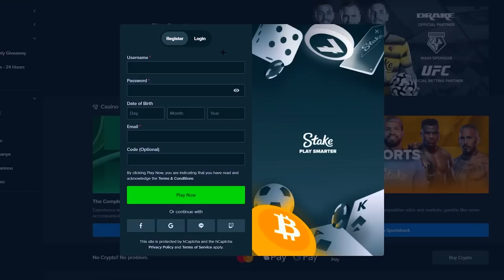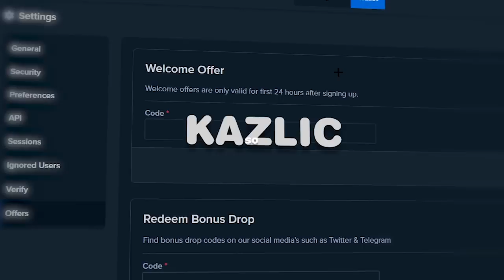THIS WAS SO MUCH MONEY ON JUICY FRUITS.. (BONUS BUYS)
WE WERE GOING HUGE ON JUICY FRUITS BONUS BUYS!